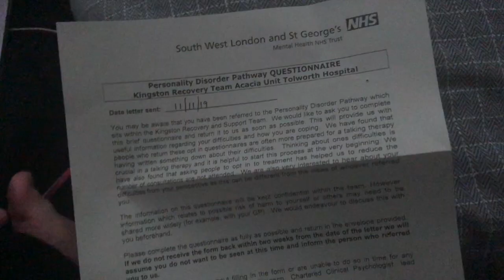First Cardiology Appointment - 24 Hour ECG